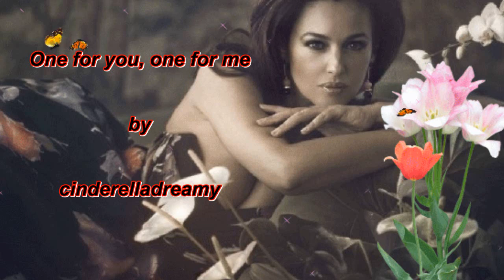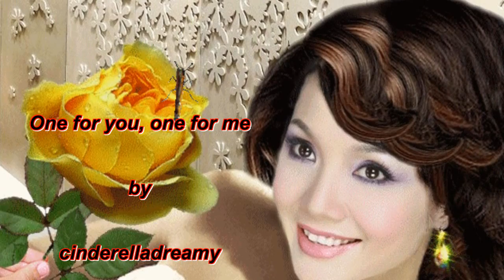One for you, one for me - La Bionda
Lyrics in english und deutsch 👬😊🎵💘💋👬😘
Meine Gedanke für Dich, manchmal vergesse ich die Welt
und genieße die Stille.
Schweigend sitze ich auf jener Bank
um zu vergessen des Lebens Stürme.
Schweigend und träumend in mitten der Welt
Friede tritt ein, in meinem Herzen
für eine kurze Zeit.
Manchmal blicke ich nach vorne, manchmal blicke ich zurück.
Egal wohin ich blicke, ich wünsche Dir viel Glück!
Der Garten des Herzens

Jüngst sass sie im Grase mit fröhlichem Sinn,
ich setzte zur Seite der Liebsten mich hin.
Es standen rings um uns viel Blumen im Tal,
Ich streute in den Schoss ihr die duftigsten all.

Auch blühten im Herzen viel Blumen mir auf,
Der Tau meiner Tränen stand flimmernd darauf:
Die Rosen der Liebe, der Hoffnung gebeugt
Vergissmeinnicht Lieder und Veilchen der Treu.

Den Garten des Herzens, ich plünderte auch ihn,
Und streute in den Schoss seine Blumen ihr hin.
Doch sie, sie erhob sich – kalt riss sie sich los,
Dass alle die Blumen entfielen dem Schoss.

Nun drück' ich die Hand wohl an mein klopfendes Herz,
Und sehe die Blumen mit trostlosem Schmerz:
Mein Herz, oh mein Herz
dein Liebstes ist weit
Und dein Garten verödet
und die Blumen zerstreut.

Übersetzung:
Einer für dich, einer für mich ...

Bitte geh nicht weg
Ich bin fertig und ich bin in der Lage
Bis Morgen kommt es her
Es steht Wein auf dem Tisch
Komm, lege einfach deinen Körper zu meinem

Jetzt weiß ich nicht was ich tun würde
Wenn du aufstehen müsstest
Mein Herz schlägt tief im Inneren
Und nicht hier auf meinem Arm
Weil ich ein Mädchen wie dir zeigen könnte
Solche Liebe und Zuneigung
Ich will keine großen Reden machen
Hier ist keine andere Wahl

Sweetheart ändere deine Meinung und bleib
Heiße Liebe auf unserem Weg
Sweetheart lass mich hören hören

Lyrics:
One for you, one for me...

I´m ready and I´m able
Please don´t go away
Till morning comes around
While wine is on the table
Just lay your body down

Now I don´t know what I would do
If you got up to leave
My jealous heart beats deep inside
And not here on my sleeve
Cause I could show a girl like you
Such loving and affection
I don´t want to make no speech
This here ain´t no election

Honey change your mind and stay
Hot love´s on the way
Honey let me hear you say